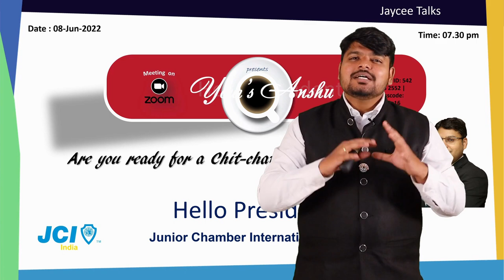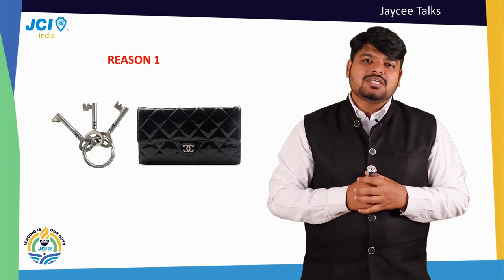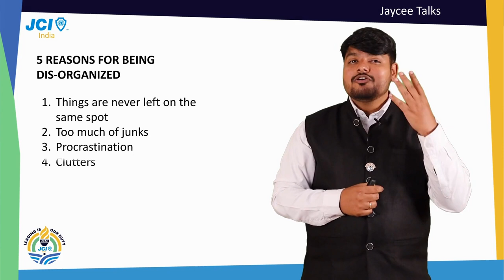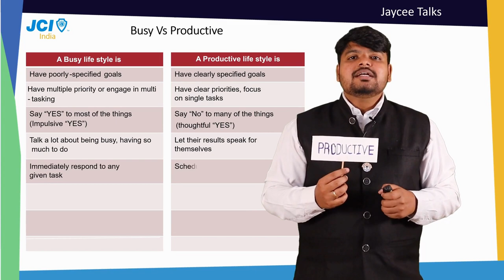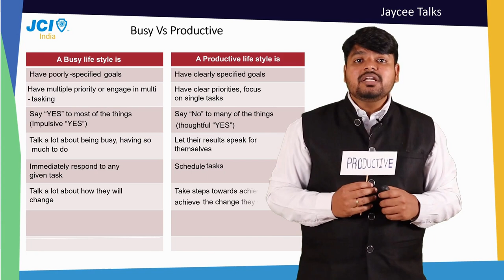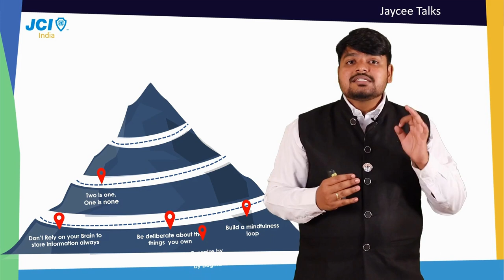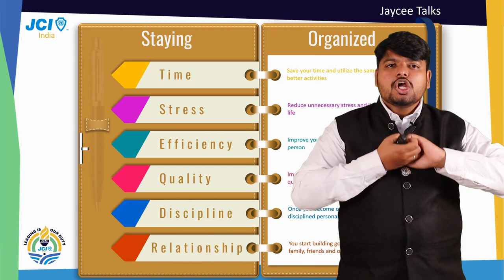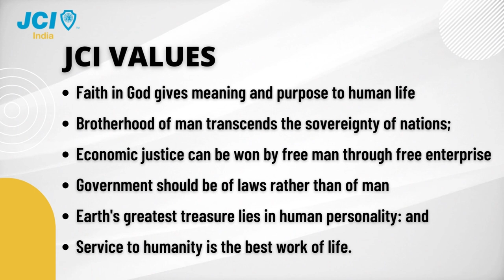Jaycee Talks On Stay Organized By JC HGF Rajesh Subramanian (English)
Jaycee Talks - Leading Towards Transformation
A JCI India Initiative For The Youth Of The Nation.

Subtitle: Stay Organized by JC HGF Rajesh Subramanian

Many a time reason for our mental stress or not being able to achieve something in life is our staying organized. An organized mind can achieve many things.
Let's learn about staying organized.

00:00 - Introduction
00:50 - Introduction of topic
02:23 - 5 reasons for being un-organized
05:20 - Difference between busy & productive
08:10 - 7 tips to live an organized life
10:32 - Conclusion of the topic
12:30 - About JCI

Thanking Jc HGF Rajesh Subramanian for sharing a valuable piece of content